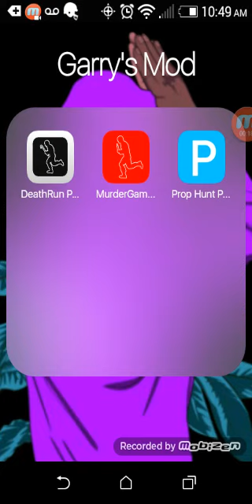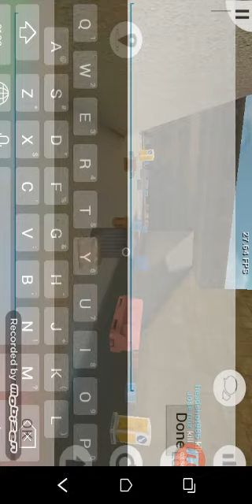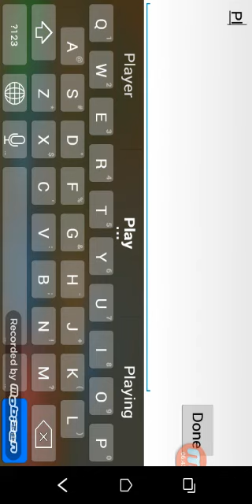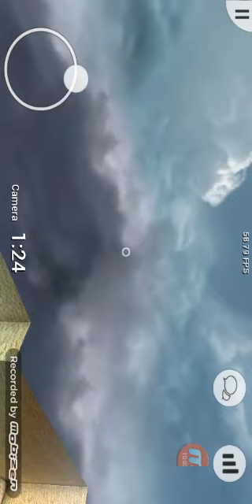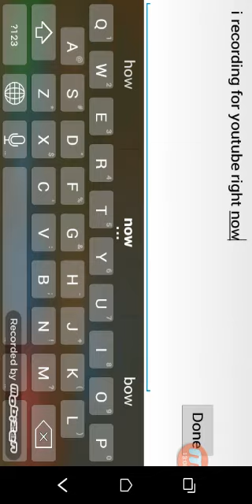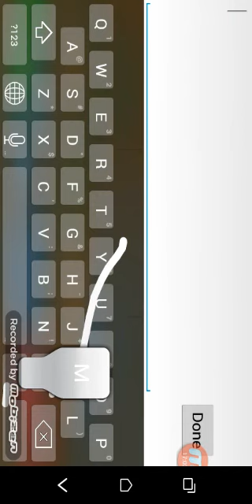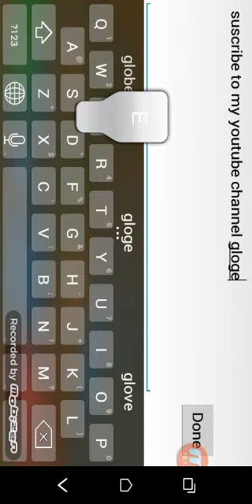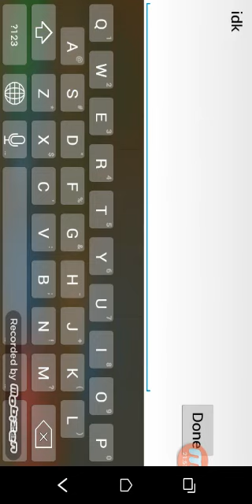Garry's Mod Prop Hunt Portable Gameplay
Gee!!!